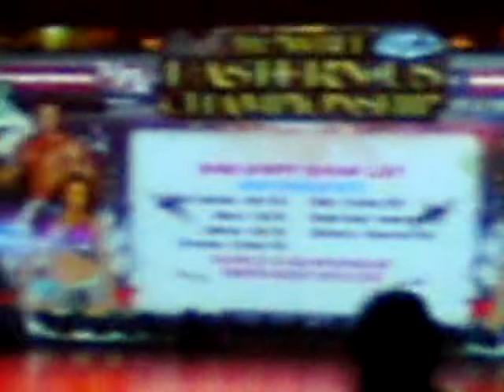"She Said"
The Funky Bunch "She Said"